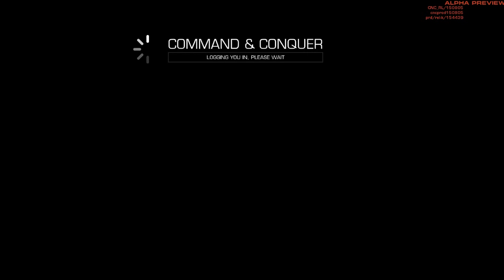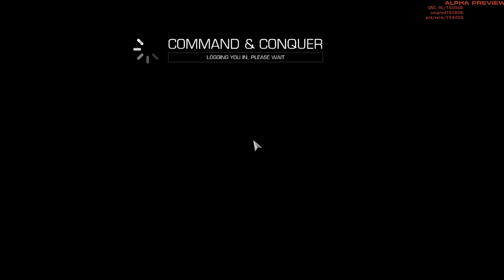Command & Conquer 2013 GLA Superweapon test